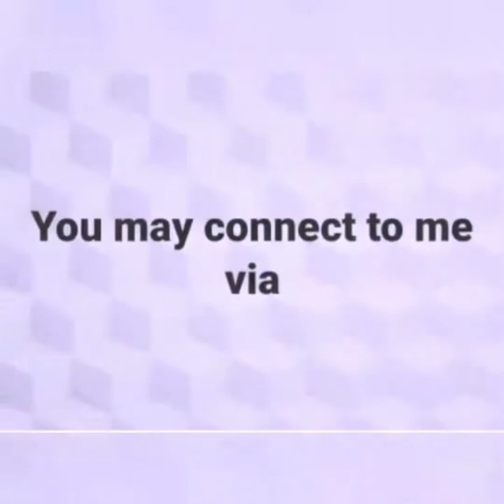Vlog19: Fast Posing with Monsieur Paolo Andre'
Different angles and poses.